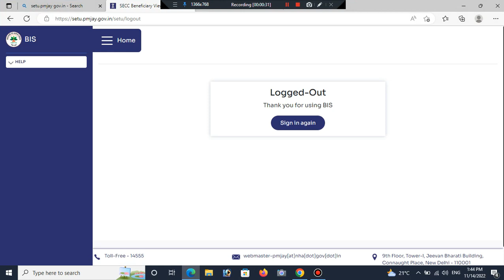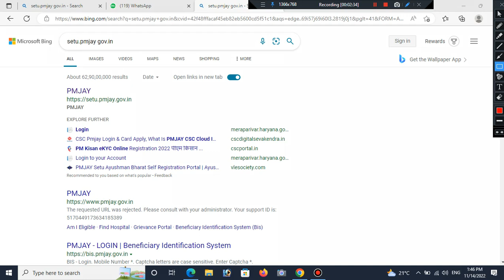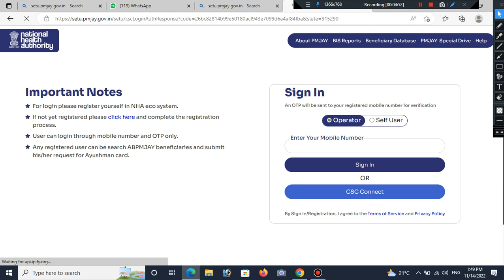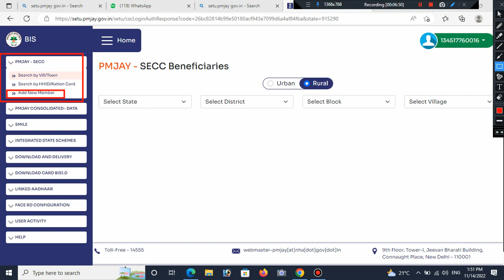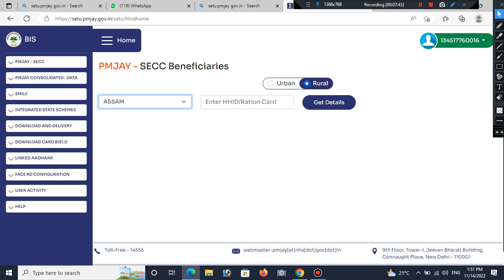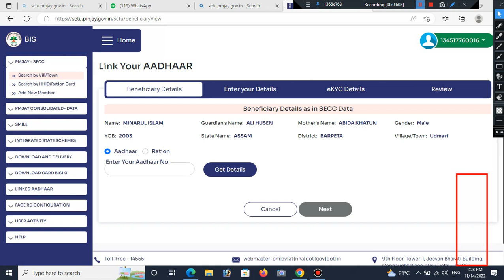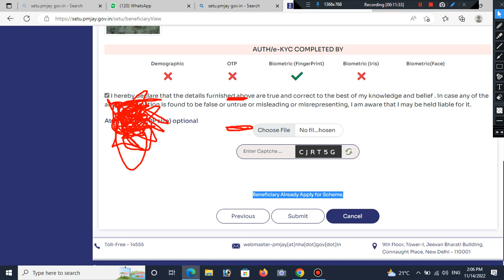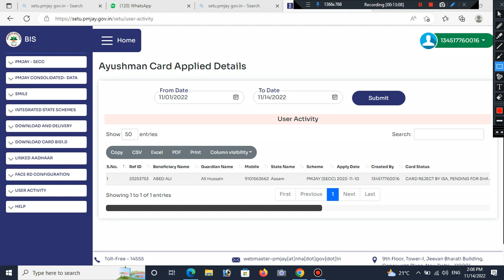How To Apply Auyshman Card Through CSC Assam